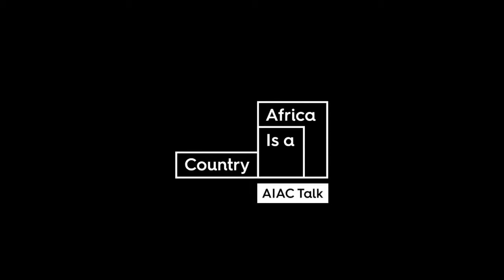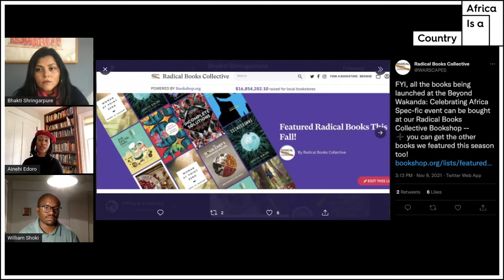Reading Africa, Africans Reading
2021 is being roundly pronounced as “a great year for African writing.” From Zanzibar-born Abdulrazak Gurnah’s Nobel award to South African Damon Galgut nabbing the Booker—the list of African and diaspora writers winning prestigious literary prizes this year is long. Does this represent a paradigm shift in global literature, typically dominated by Western authors? Do these victories do anything to advance African publishing and literary culture? Joining us in this week’s AIAC Talk to unpack these themes, are Ainehi Edoro, Bhakti Shringarpure and Leila Aboulela.